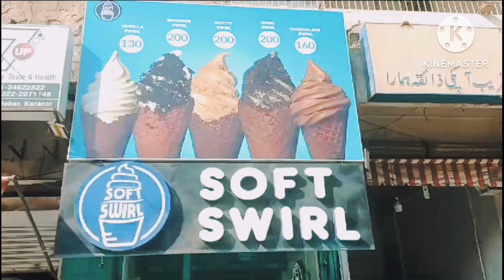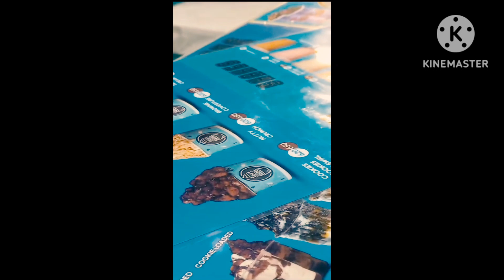our sunday vilog# pakistan youngsters life #